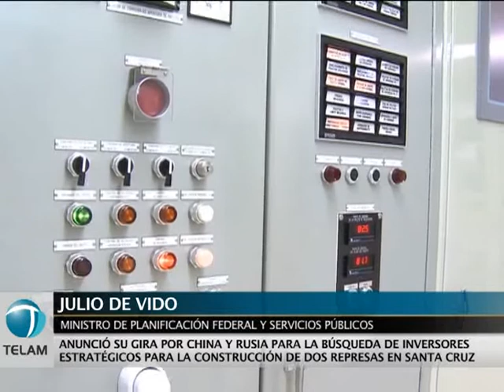Inversores extranjeros para dos represas hidroeléctricas en Santa Cruz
El ministro de Planificación Federal y Servicios Públicos Julio De Vido anticipó esta tarde las características de la gira que emprenderá este fin de semana a China y Rusia en el marco de un road show que comenzó esta semana en Brasil para interesar a empresas vinculadas al sector energético  en la inversión para la construcción de las represas hidroeléctricas Néstor Kirchner y Jorge Cepernic en la provincia de Santa Cruz
De Vido destacó el alto grado de interés observado en las principales compañías brasileñas relacionadas con la energía para asociarse con similares argentinas en la construcción de ambos emprendimientos hidroeléctricos sobre el río Santa Cruz.
El ministro comenzará mañana una gira por China y Rusia con el mismo objetivo cuyos resultados serán expuestos el próximo 3 de octubre durante un encuentro con la Cámara Argentina de la Construcción para comenzar a delinear propuestas de trabajo asociativo para la realización de ambas represas